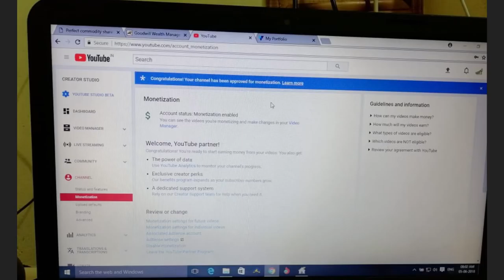Good News! YouTube Started Approving Monetization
Correction - I mentioned ஆரோக்கிய நல வாழ்வு channel has 95000 mins. Actually ஆரோக்கிய நல வாழ்வு channel has 5,804,743 mins